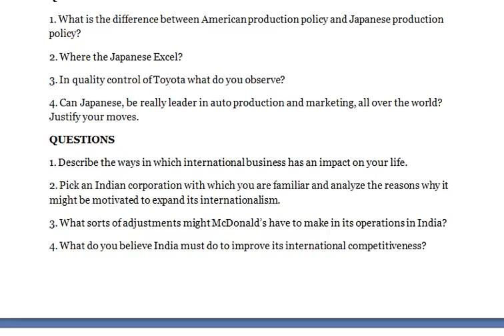INTERNATIONAL MANAGEMENT - Describe the ways in which international business has an impact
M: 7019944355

INTERNATIONAL MANAGEMENT
Question :
1) Discuss the topicalities of Chinese Industrial system vis-à-vis the Western/global Industrial system.
2) Where does the Chinese system fault?
3) Is over production and mis-match in marketing leads to poor prices of Chinese products in the International market?
4) If you are offered, views as a top consultant, what would you like to suggest the Chinese Government and industry. Give your reasons.
Questions
1. What is the difference between American production policy and Japanese production policy?
2. Where the Japanese Excel?
3. In quality control of Toyota what do you observe?
4. Can Japanese, be really leader in auto production and marketing, all over the world? Justify your moves.
QUESTIONS
1. Describe the ways in which international business has an impact on your life.
2. Pick an Indian corporation with which you are familiar and analyze the reasons why it might be motivated to expand its internationalism.
3. What sorts of adjustments might McDonald’s have to make in its operations in India?
4. What do you believe India must do to improve its international competitiveness?
5. How do you perceive your managerial career will have an impact by the phenomenon of international business?
QUESTIONS:
1. Describe some recent changes in your life or in your community that reflects
the world’s shift from the West to the East.
2. What factors would you suggest are behind the shift from the West to the East?
3. Did Japanese management style evolve from the Japanese culture, or did Japanese culture evolve from Japanese management style?
4. Describe the business-government ties that result in Japanese trade barriers.
5. Which of the Four Tigers of Asia do you believe has the greatest potential for long-term
economic growth? Why?
6. What must China do to realise the magnitude of economic success earned by the Japanese?
7. Outside of Singapore, which of the other ASEAN nations holds potential for economic success? Why?
Case -5 (10 Marks)
1. Discuss the advantages and disadvantages of the various forms of departmentalization?
2. What are the strengths and weaknesses of a bureaucratic organisation?
3. How does downsizing make firms more competitive in the global arena?
4. Compare and contrast bureaucratic control with clan control. Which is better?
5. Discuss the strengths and weaknesses of budgeting?
6. How can a manager make control systems more effective?
Political Risk Assessment and Euro Disney
QUESTIONS
1. Describe the major conflicts that arise between the host country and the MNC.
2. Discuss the major conflicts that arise between the home country and the MNC.
3. What role does ideology play in the manifestation of political risk?
4. Evaluate both the good and bad features of international law as it impacts international business.
5. Speculate the main reasons behind the various forms of host country intervention?
6. Give recent examples of international situations in which MNCs have been at severe risk due to host country Instability?
7. Review the various forms of protection from political risk that are available to MNCs?

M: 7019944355